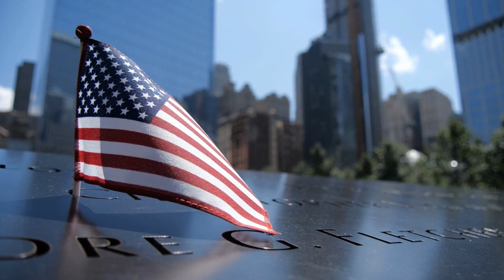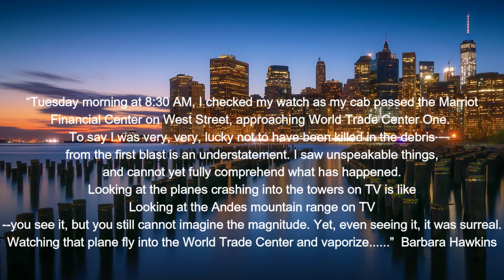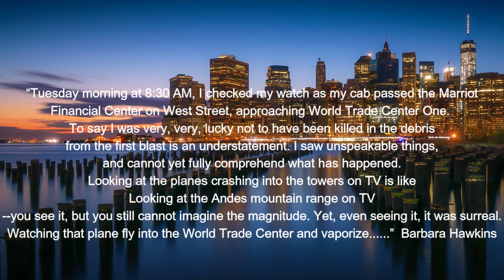REFLECTIONS OF 9/11 : A TRIBUTE TO THE HEROES AND VICTIMS OF 9/11 (ORIGINAL MUSIC VIDEO)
Originally titled 'A TRIBUTE TO THE HEROES AND VICTIMS OF 9/11'
It's an original song and a cover song. This is a cover version of SONG C by Bruce Hornsby performed by lauriesmishmosh as a template for a tribute. The text is from Barbara Hawkins, who witnessed firsthand the horrifying moments the first plane , as I use her words; 'vaporized into the Tower'.
Jason Limansky wrote the lyrics after reflecting on Barbara's text.
The arrangement for the music and of the text was by Jason Limansky.

BARBARA HAWKINS  -  TEXT
LAURIE'S MISHMOSH  -  PIANO / VIDEO
JASON LIMANSKY  -  LYRICS / VOCALS / OBOE